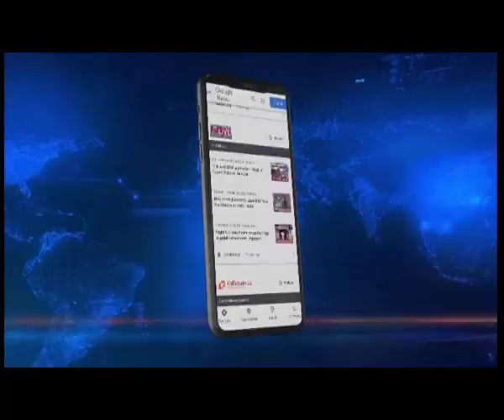अस्पताल से सुदीप रॉय बर्मन को मिली छुट्टी, पत्रकारों को किया संबोधित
Tripura Political Violence | कांग्रेस नेता सुदीप रॉय बर्मन को अस्पताल से छुट्टी दे दी गई है। छुट्टी मिलने के बाद अगरतला में पत्रकारों को उन्होंने संबोधित किया। यहां बता दे कि रविवार की रात सुदीप रॉय बर्मन पर जानलेवा हमला हुआ था, जिसके बाद उन्हे अगरतला के एक नीजि अस्पताल में भर्ती कराया गया था, आज उन्होंने अस्पताल से डिस्चार्ज कर दिया गया है।*